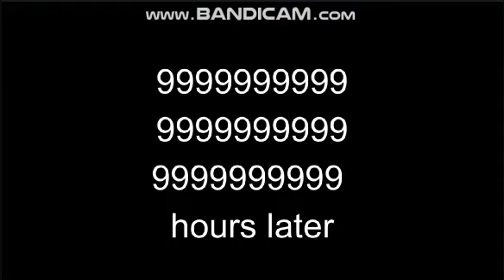fox film bloopers